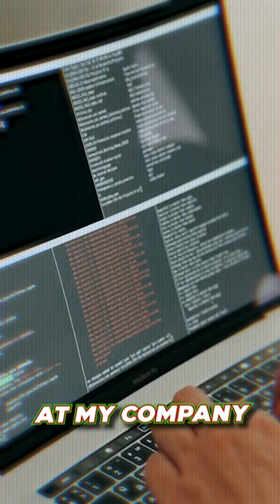The Best Data Science Tool In 2023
Listen to Ken's Nearest Neighbors on all the main podcast platforms!
On Apple Podcasts (Please rate if you enjoy it!)